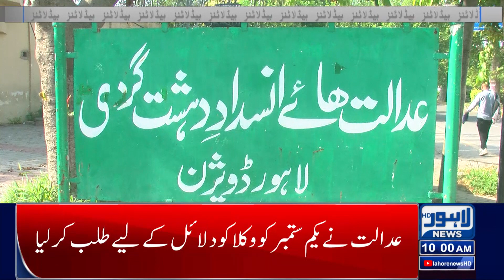Decision Of Big Action! | 10:00 AM News Headlines | 25 August 2023 | Lahore News HD